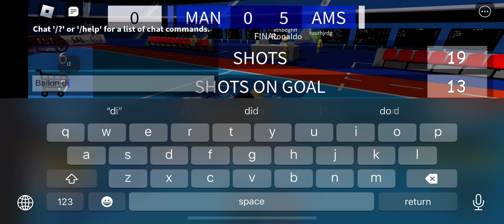Playing touch football